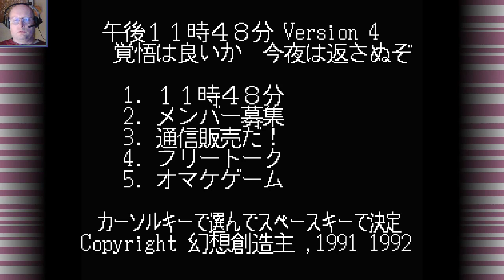11:48 - MSX2 (PL)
Gra logiczna, w której należy układać cyfry tak, aby ich suma zarówno w poziomie jak i w pionie wynosiła 12, 24, 36, 48 lub 60. Osiągnięcie tych wartości powoduje usunięcie wiersza lub kolumny dając miejsce na kolejne spadające cyfry. Druga gra polega na układaniu spadających strzałek tak, aby sekwencja aktywacji energii doprowadziła do detonacji bombki, która po wybuchu likwiduje dolny poziom wszystkich ułożonych bloczków dając miejsce na kolejne. W miarę postępów szybkość opadania bloczków wzrasta. Rok wydania 1992.